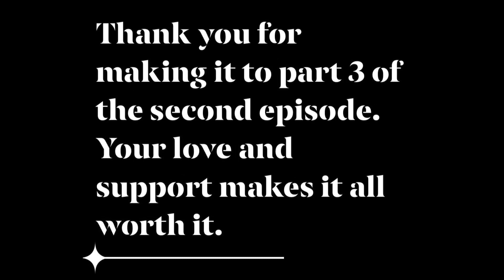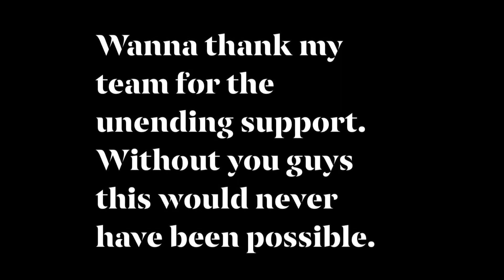The Best Litti and Chai in Kolkata | Not Another Food Review Show | Episode 2.3 | Feat. Sumit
Not Another Food Review Show

Concept, Videography, editing and BGM by Aditya Sur Roy

Hello Everyone. My name is Aditya and I am a full time foodie ;)
This is a show where I get invited by my friends to that one place where they have a strong connection with the food. I am sure you also must have some food joints or outlets and a specific dish from there which has always been a special cuisine for you. So join me on this journey where I prepare myself to surprised by my friends and let the nostalgia live on.
We do not get paid by these places ( we are too amateur for anyone to fund us..lol ). The places are genuine selections of the guests.

Petite Sisters have been kind enough to be associated with us. Do go check out their amazing creations